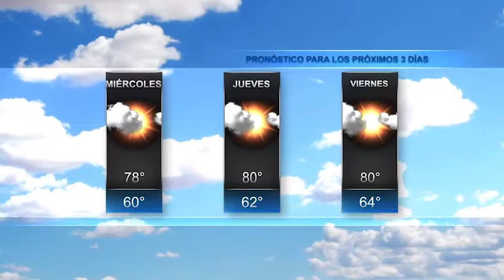El Tiempo en JAX con Liliana Sánchez, 31 de Octubre 2017.